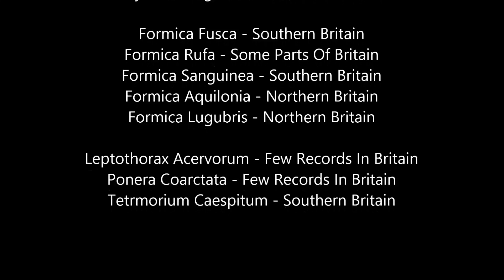100 SUB SPECIAL - All British Ant Species!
Ants of Britain
Hello guys make sure you watch the whole video, thank you so much for 100 subscriber!

List Of All Of The Ants Of Britain:
Lasius Niger - All Parts Of Britain
Lasius Flavus - All Parts Of Britain
Lasius Umbratus - Southern Britain
Lasius Fuliginosus - Southern Britain

Tapinoma Erraticum - Southern Britain

Myrmica Rubra - All Parts Of Britain
Myrmica Ruginodis - Southern Britain

Formica Fusca - Southern Britain
Formica Rufa - Some Parts Of Britain
Formica Sanguinea - Southern Britain
Formica Aquilonia - Northern Britain
Formica Lugubris - Northern Britain

Leptothorax Acervorum - Few Records In Britain
Ponera Coarctata - Few Records In Britain
Tetrmorium Caespitum - Southern Britain